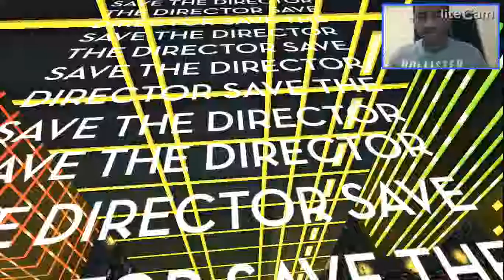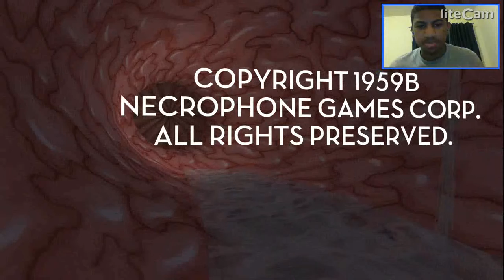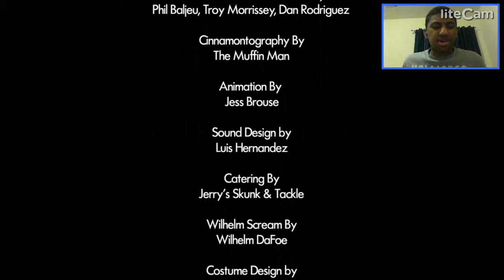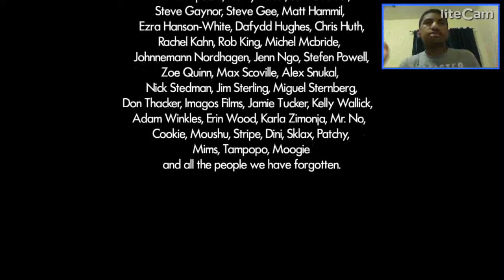HaitianHero48 plays Jazzpunk #7 (Final)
Well, here it is, the final part of Jazzpunk.